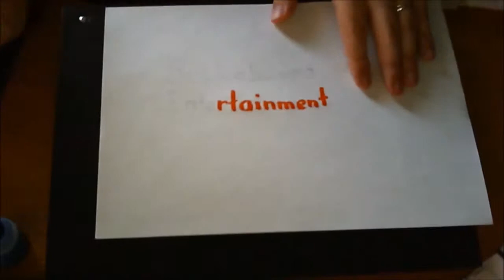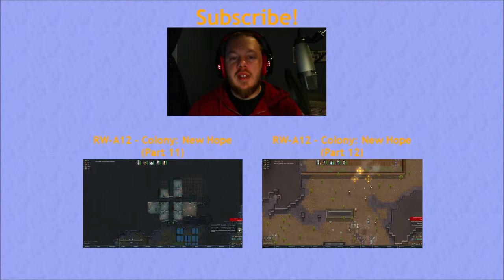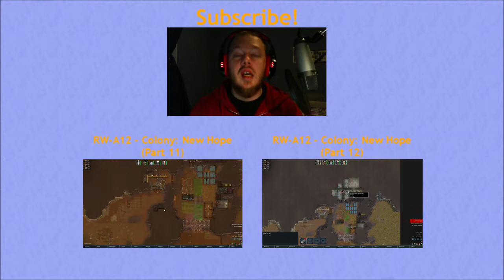Wednesday Vlog - 28.10.2015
This is my first Vlog that I have ever made, but it will be the first of many. I talk a little about my new intro and my new outro that I have got and that I will use for my videos in the future and Im telling about the band that I have gotten permission from using the music from. I'm telling a little about what there is to come and where I get the names that I change my RimWorld people to. I will tell a little about an event that I'm going to, the big Viewing party to World Finals 2015 of League of Legends.